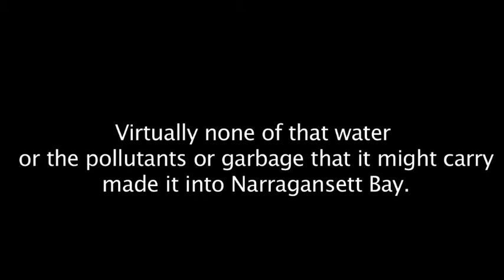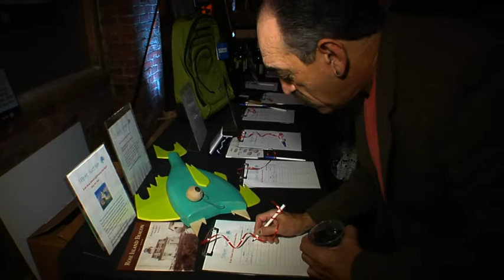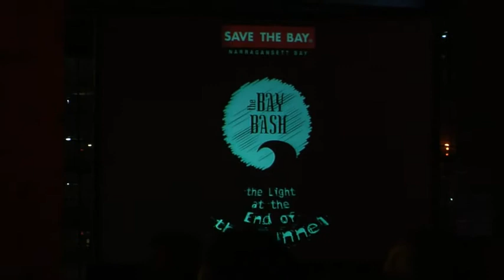CONNECT: The Bay Bash Video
Save The Bay member and professional videographer Chris Simmons captured the excitement of The Bay Bash: The Light at the End of the Tunnel, celebrating completion of Phase I of the Narragansett Bay Commission's Combined Sewager Overflow Project, Nov. 15, 2008 at the Foundry in Providence, RI. Proceeds benefited Save The Bay - Narragansett Bay.